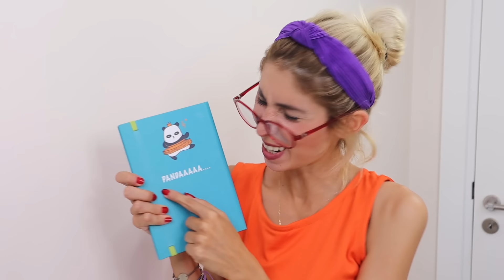OKUL ÇANTAMDA NE VAR OKULA DÖNÜŞ BACK TO SCHOOL EF BUTİK DİLA KENT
Okul çantamda ne var okula dönüş back to school Ef Butik Dila Kent. Dila kent okula dönüş için çok heyecanlı. Okul çantamda ne var öğretmenime kırtasiye alışverişini gösterdim. Eğlenceli, komik ve çok güzel bir video oldu iyi seyirler.

Diğer Videolarım;